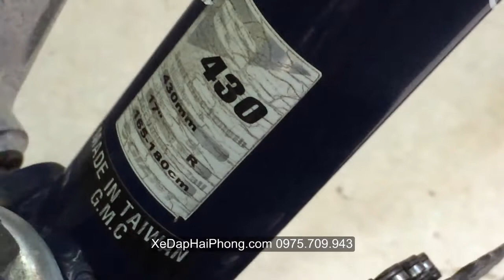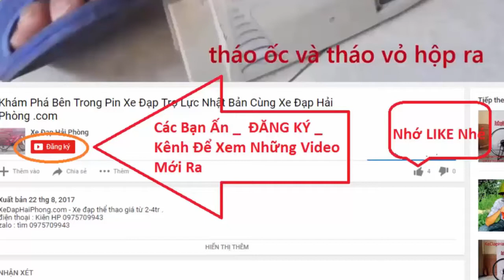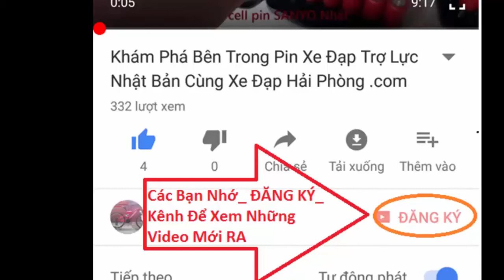Đánh giá Xe Đạp thể thao Nhật bãi GIANT CS3200 tại Xe Đạp Hải Phòng .com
Video Đánh giá Xe Đạp thể thao Nhật bãi GIANT CS3200 có bán tại Xe Đạp Hải Phòng .com